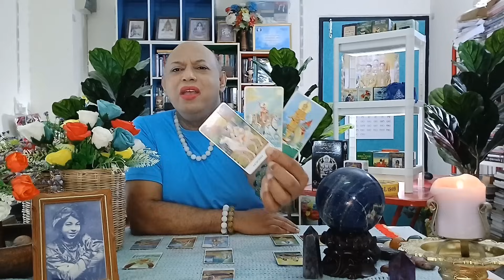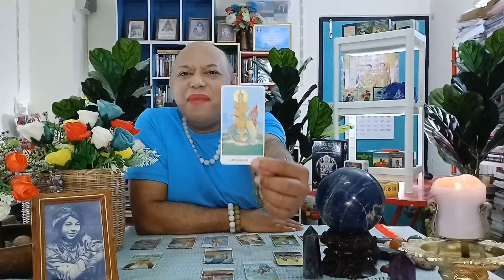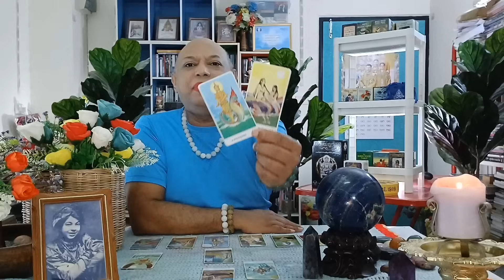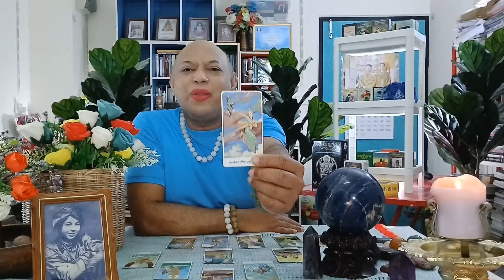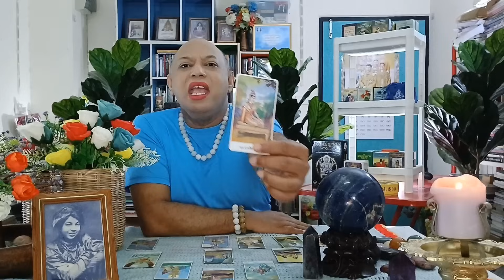ลัคนาราศีมีน@baytarot คุณมั่งมีศรีสุข ชีวิตดีเป็นเลิศครึ่งเดือนหลัง ตุลาคม 2566